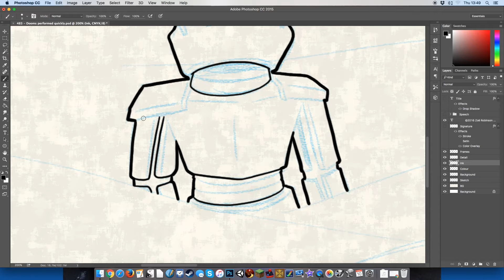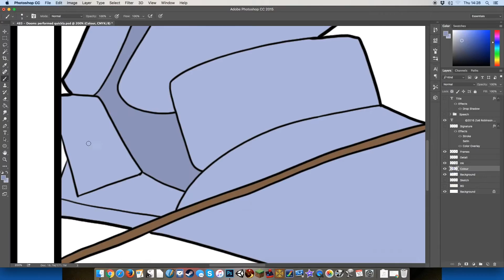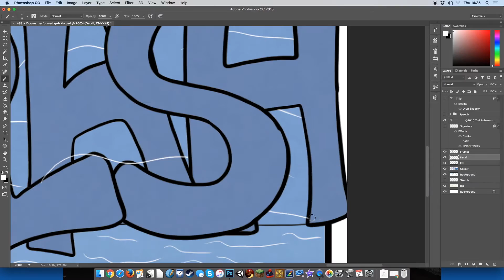I Knew It Would Be A Problem - The Zog #139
It's another busy day and if you're not a fan of politics, most of this episode won't be for you. Sorry guys.

Sound Off by Jingle Punks